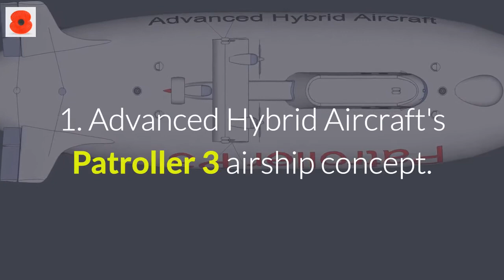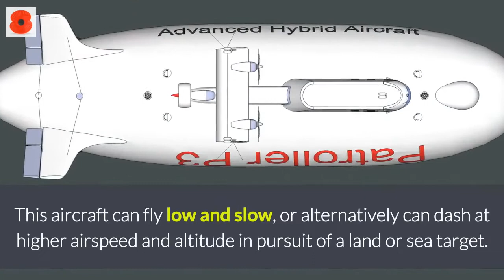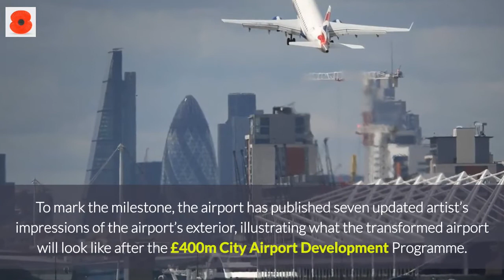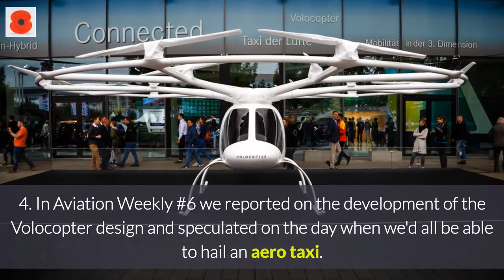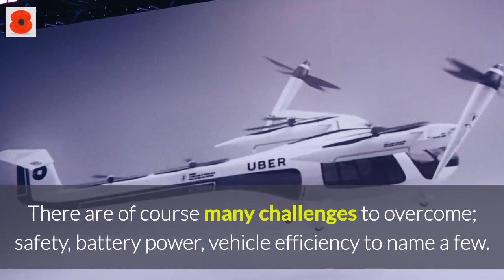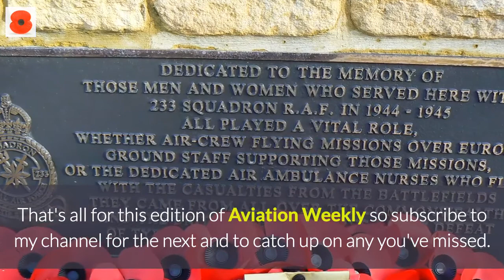Aviation Weekly #17 - Patroller 3 Airship, London City Airport, UberAIR Taxis, RAF Valley, Wales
1.  Advanced Hybrid Aircraft Ltd has prepared the design of a novel and affordable hybrid aircraft named Patroller 3, or simply P3.

This aircraft can fly low and slow, or alternatively can dash at higher airspeed and altitude in pursuit of a land or sea target. The purchase and maintenance costs are affordable, whilst the operating costs will be much less than those of current manned aircraft and rotorcraft.

The energy-saving P3 can loiter at low power for as many as three days over a site of interest (a bay, border crossing, or sea-lane). At cruise power setting, on three engines, the endurance of 30 hours is suitable for quickly scanning a border or coastline.

2. On 26 October 1987, a flight carrying around 40 passengers touched down from Plymouth in East London, on the peninsula between Royal Albert Dock and King George V Dock. It was the first commercial flight to land at London City Airport.

The first arrival, operated by Brymon Airways, was followed by a Eurocity Express service from Brussels, both using De Havilland Dash 7 aircraft.

So it's now 30 years since the airport’s first commercial flights.  To mark the milestone, the airport has published seven updated artist’s impressions of the airport’s exterior, illustrating what the transformed airport will look like after the £400m City Airport Development Programme.

A free exhibition is now open on Jubilee Place in Canary Wharf entitled "London City Airport: 30 Years in Photographs".

3.  The future of RAF Valley in Anglesey, Wales is now secure after restoration work on the runways was completed in September.

The station is primarily used for advanced fast jet training for pilots and, whilst the previous infrastructure was strong enough for the Hawk aircraft, it has been restored to support pilots training in the likes of Tornados and Typhoons.

The existing runway was ageing and so a £20 million contract was awarded to refurbish it as well as the link taxiways in addition to providing a new section airside perimeter road, new visual aids, aeronautical lighting and signage. It will extend the life of the runway by a further 25 years, demonstrating the UK’s commitment to Defence in Wales.

4.  In Aviation Weekly #6 we reported on the development of the Volocopter design and speculated on the day when we'd all be able to hail an aero taxi.  Well, Uber has a project that plans to put VTOL "Vertical Take-off and Landing" aircraft in the skies above Los Angeles by 2020.

The white paper on this subject is entitled "Fast-Forwarding to a Future of On-Demand Urban Air Transportation" and is available for download

There are of course many challenges to overcome; safety, battery power, vehicle efficiency to name a few.  However, all innovations start like this and given enough time and resources all these obstacles can be removed.

Within a few years there really could be an affordable, efficient low altitude taxi service in major cities around the world.  Imagine stepping out on to the pavement not to get into a minicab and sit in a traffic jam, but to be lifted a few hundred feet into the air and reach your destination in minutes.

The future is in the skies.

This was a Redspan Solutions production.

Head over to Redspan.com to find out how I can make marketing videos for your aviation business.